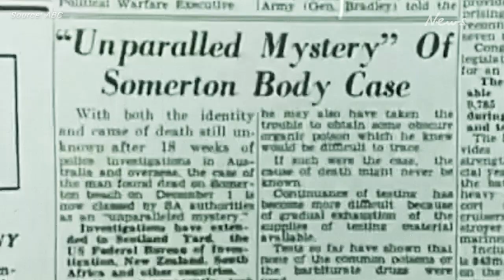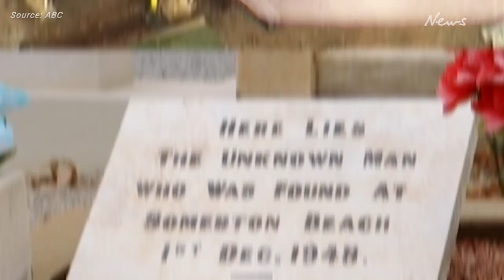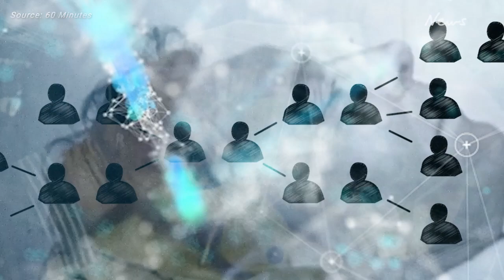Somerton Man mystery 'solved': Identity of man found dead on beach in 1948 revealed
One of Australia’s greatest mysteries may finally be solved, after new research claims to have identified a body found on a beach in 1948.